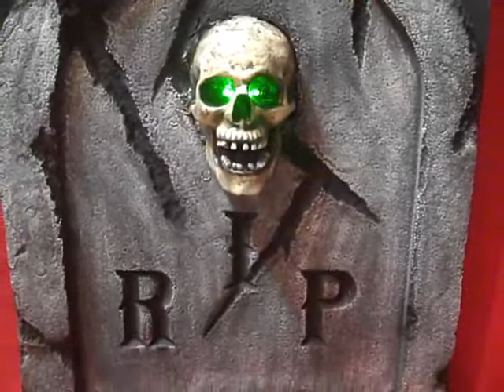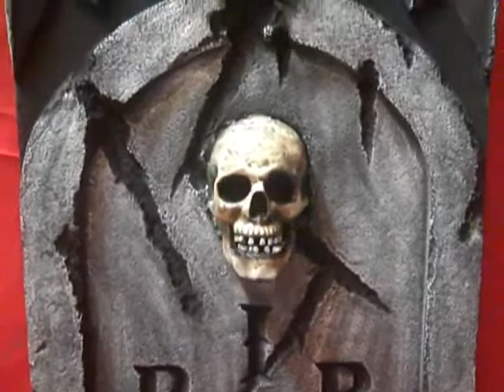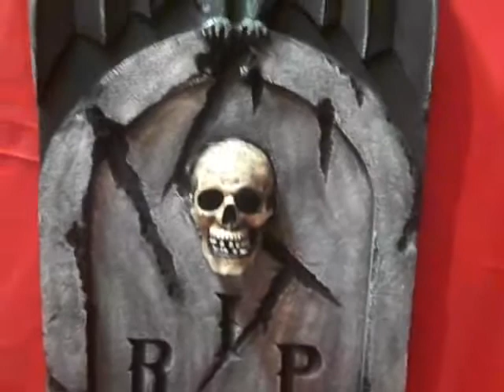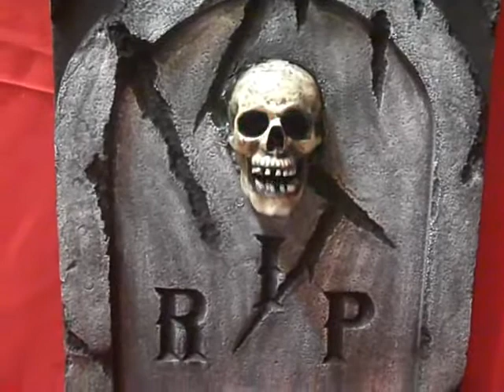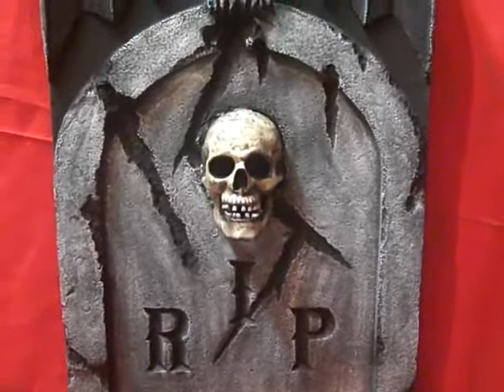Talking Tombstone with Nightmare before christmas songs by J